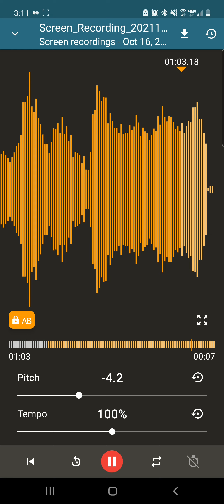The Mimic - Art Gallery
that's where I started hearing the theme and I think it's the only room with that theme